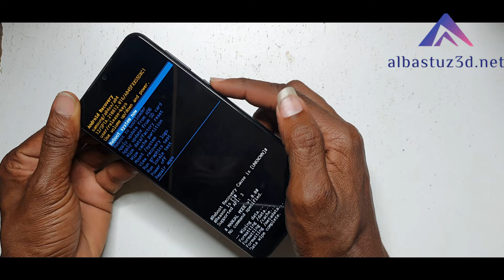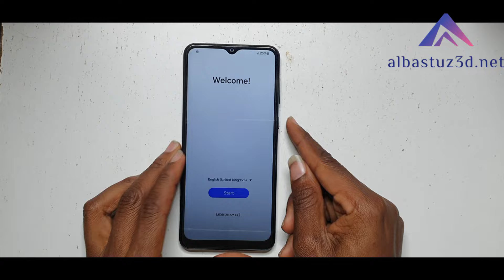Learn How to Hard Reset Samsung Galaxy A04 Wipe Data NO TOOL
How to Hard Reset Samsung Galaxy A04 Smartphone. If you forgot the security password of your Samsung Galaxy A04.

🎬️ Frp Tutorials...

REGARDS :
Albastuz3d